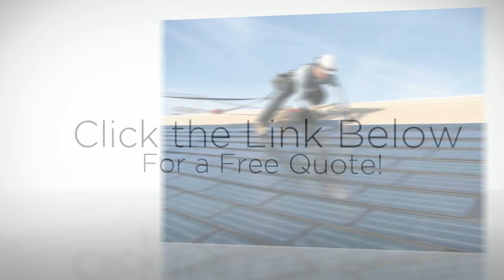Leading Mold Removal Austin TX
Looking for the best Mold Removal may be challenging but we now have the answer to all professional services you will at any time need. All all over the world individuals need find it difficult to locate a dependable firm. Getting a great deal of things to complete is common these days so come to us to assist you. Localpros. us can help your demands rapidly and properly.